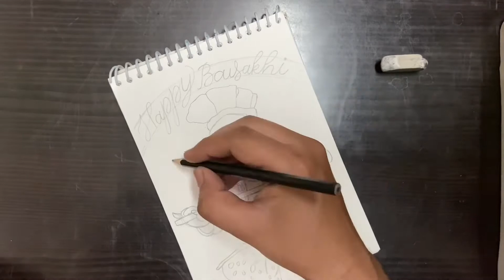How to Draw Happy Baisakhi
Hi Everyone !!
In Today's video, I'm going to show you

How to Draw Happy Baisakhi | Easy Baisakhi Festival Drawing Idea

Hope you will like them..I will be sharing more such
amazing techniques in my upcoming videos..

If you like this video make sure you give this
Materials :
Sakura Pigma Micron Pen
Sketch Notebook
Pencil
Eraser
Faber Castell Colour Pencil
About :-
I will tell you about calligraphy & simple art through my channel.